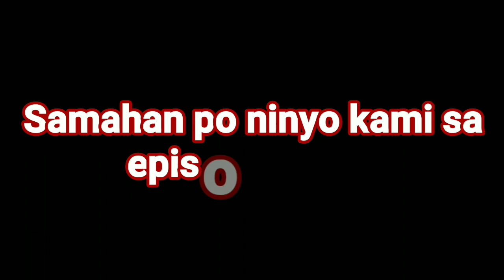vlog33- Palaka catch and cook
Hello Kabugto! Please join us sa episode na ito sa aming panghuhuli ng palaka.We can't do fishing because of bad weather.Our recipe is Adobo sa Gata.Enjoy watching Kabugto.